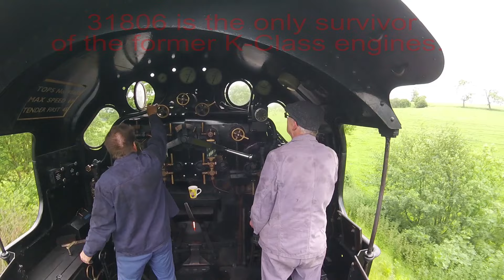Footplate ride, cab ride on U-Class 31806 on the K&ESR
Kent & East Sussex Railway's 50th Anniversary Gala, 1 and 2 June 2024.
SR U-Class 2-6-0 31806 visited from the Swanage Railway for the 2-day event. It is seen here on the climb to Tenterden Town on the 1-in-50 of Tenterden Bank.  Join the driver and fireman on the footplate on Saturday 1st for a cab ride on this very useful engine!

The KESR opened in 1900 and was closed to passengers in 1954 and to all traffic in 1961. After much work and many struggles it was reopened as a heritage line in 1974. The June 2024 gala celebrated the 50th anniversary of reopening.